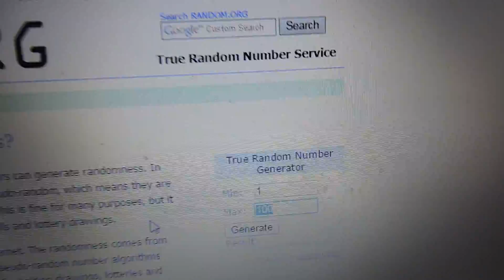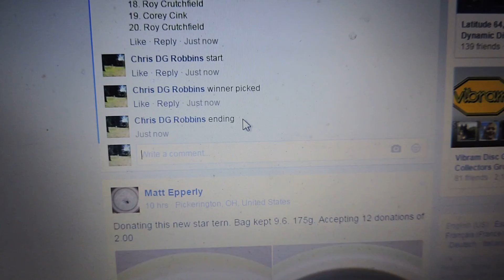Colin Gould 3/31/16